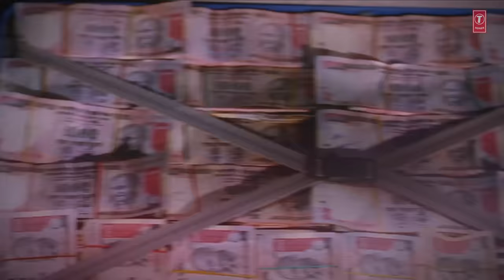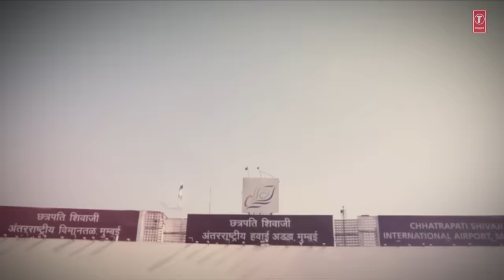Chal Kudiye Lyrical Video | Double Dhamaal | Mallika Sherawat, Sanjay Dutt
Presenting the lyrical video of the song "Chal Kudiye" from the Bollywood movie Double Dhamaal. The movie features Mallika Sherawat, Sanjay Dutt, Arshad Warsi, Riteish Deshmukh, Kangana Ranaut and Jaaved Jaafri. The lyrics are penned by Anand Raaj Anand and the song is sung by Anand Raaj Anand and Mika Singh. Just keep giving us your love and keep listening to T-Series.

Song -  Chal Kudie
Movie -  Double Dhamaal
Singer -  Anand Raaj Anand, Mika Singh
Lyricist - Anand Raj Anand
Music Director -  Anand Raaj Anand
Remixed by -  Harry Anand, Rap By : Out Lawz
Artist - Sanjay Dutt, Arshad Warsi, Jaaved Jaafri, Riteish Deshmukh, Kangna Ranaut